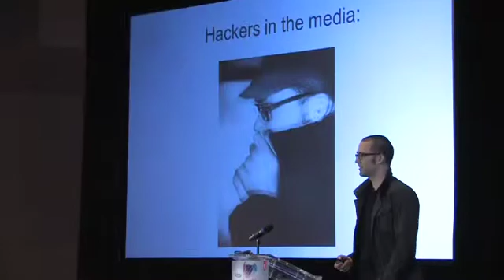Adobe Learning Summit 2013 Highlights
Highlights of Adobe Learning Summit 2013 in Las Vegas, October 21, 2013.